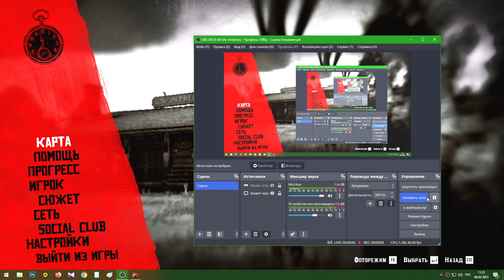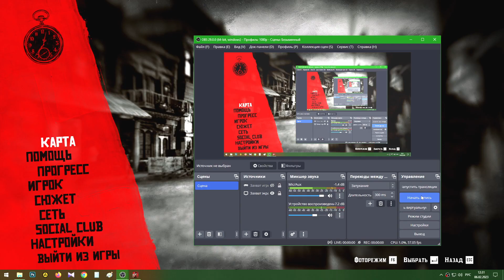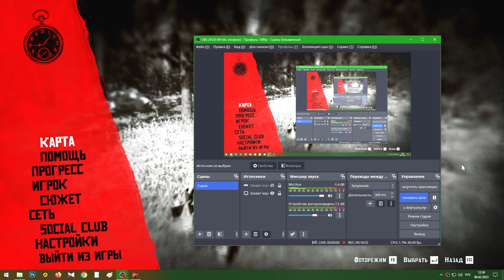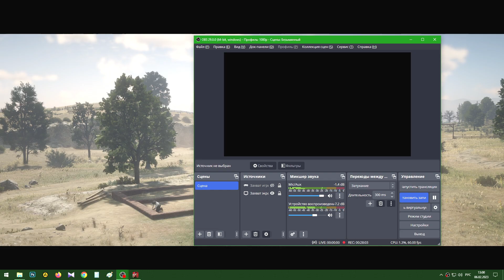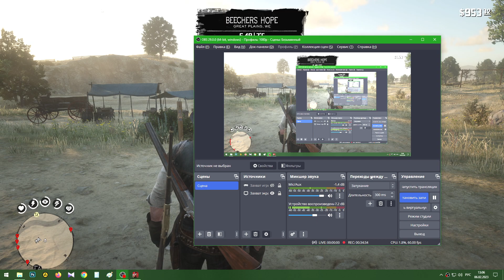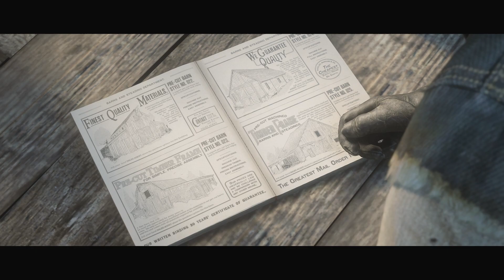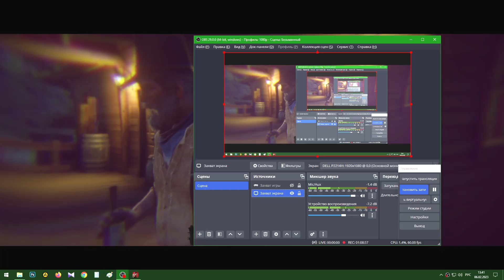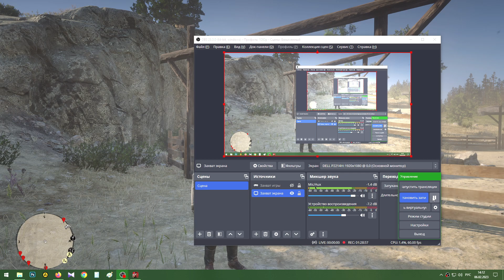RDR 2 (Домоводство для начинающих. Честный труд. Ящик с инструментами. Новый Ирусалим + )07.02.2023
Добрый день))
+ задания
- По старой дружбе.
- Тяжелый день дядюшки.
- Самая лучшая женщина.
В этой серии - Мы строим дом и амбар, охотимся на преступников вместе с Седи Адлер и спасаем дядюшку от превращения в шашлык.